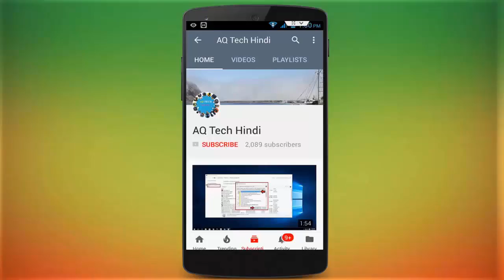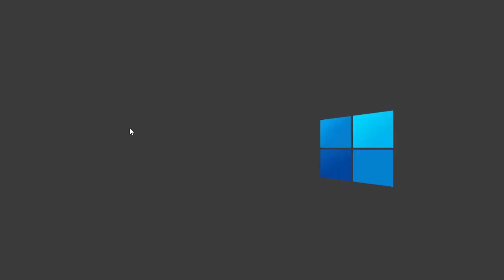How to Change Mouse Pointer Color and Size on Windows 10 in Hindi